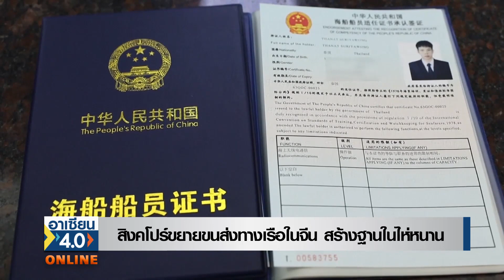สิงคโปร์ขยายขนส่งทางเรือในจีน สร้างฐานในไห่หนาน | อาเซียน4.0ออนไลน์ | อาทิตย์ที่ 10 เม.ย. 2565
เรือนานาชาติทุนต่างประเทศลำแรกได้รับการจดทะเบียนในท่าเรือหยางผู่ของจีน
สำนักช่าว CMG รายงานว่า การท่าเรือหยางผู่ ในมณฑลไห่หนาน หรือไหหลำ ได้จดทะเบียนให้กับเรือ “หม่ายิว” ซึ่งเป็นเรือนานาชาติ ที่สร้างโดยเงินทุนจากต่างประเทศลำแรก ที่เข้าไปจดทะเบียนที่ไหหน่าน และได้ออกวีซ่ารับรองการทำงานให้กับ ลูกเรือสัญชาติไทย 2 คน ทำให้ลูกเรือทั้งสองคนนี้ มีสิทธิทำงานบนเรือ ที่ได้รับการจดทะเบียนในท่าเรือแห่งนี้ ได้ถูกต้องตามกฏหมาย

เรือ “หม่ายิว” บรรทุกน้ำหนักได้ 5,036 ตัน เป็นทรัพย์สินของบริษัท Global Energy International ของสิงคโปร์ ทั้งนี้รัฐบาลจีนได้ประกาศ “แผนการก่อสร้างท่าเรือการค้าเสรีไห่หนาน” บริษัทต่างชาติก็ให้ความสนใจเข้าไปลงทุน เพราะเห็นอนาคตในการพัฒนาของเขตการค้าเสรีของพื้นที่แห่งนี้

นอกจากนั้นบริษัท Global Energy International  ของสิงคโปร์ยังได้จดทะเบียนจัดตั้งบริษัท Xinlat Shipping ขึ้นในท่าเรือหยางผู่แห่งนี้ด้วย  โดยวางแผนจะใช้เขตการค้าเสรีไห่หนาน เป็นฐานของบริษัท ในการขยายตลาดในประเทศจีน และเมื่อวันที่ 27 มีนาคม ที่ผ่านมา เรือ “หม่ายิว” เสร็จสิ้นพิธีการศุลกากรนำเข้าและการเปลี่ยนกะของลูกเรือ

สำหรับแผนการก่อสร้างท่าเรือการค้าเสรีไห่หนาน ประกาศแผนเมื่อเดือนมิถุนายน ปี 2563จนถึงช่วงปลายเดือนกุมภาพันธ์ของปีนี้ มีผู้ประกอบการที่เกี่ยวข้อง ด้านการขนส่งทางทะเลเข้ามาจดทะเบียนเพื่อตั้งกิจการในท่าเรือหยางผู่ รวม 412 รายแล้ว

ท่าเรือหยางผู่เชื่อมโยงกับเส้นทางการเดินเรือทั้งในและต่างประเทศรวม 39 เส้นทาง ซึ่งในจำนวนนี้ เป็นเส้นทางการค้าระหว่างประเทศ 18 เส้นทาง และเส้นทางการค้าในประเทศอีก 21 เส้นทาง ซึ่งครอบคลุมท่าเรือสำคัญ ๆ ในเมืองตามแนวชายฝั่งของจีนและในเอเชียตะวันออกเฉียงใต้